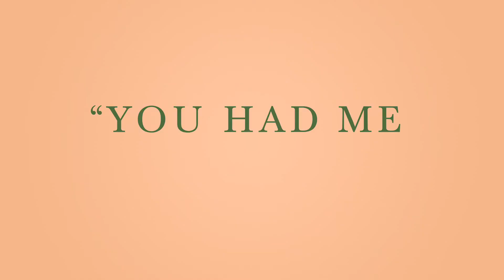EMMA || official trailer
Anya Taylor-Joy (The Witch) stars as the title character, a socialite in a sleepy town navigating romance, courtship, and all the local hot goss. She’s joined by co-stars Mia Goth, Bill Nighy, Johnny Flynn, Callum Turner, Miranda Hart, Josh O’Connor, and Tanya Reynolds. As promised in the first trailer, this thing looks like a good bit of fun—I’ve heard nothing but praise for its pure stylishness from people who’ve already seen it—and Taylor-Joy has certainly already established herself as a leading woman to watch.
Emma begins its limited run in theaters on February 21.